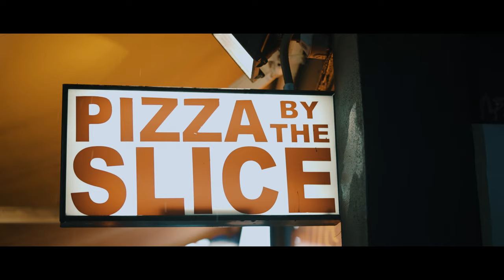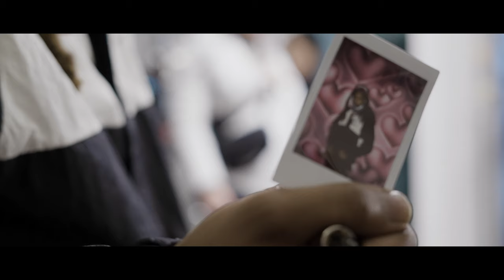Devon The Chief ft. Nef The Pharaoh - Lil Baby (Exclusive Music Video) || Dir. RedFoxProd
Devon The Chief and Nef The Pharaoh connect on this new record "Lil Baby". These two are looking for the right one. Check out the new visual up top.